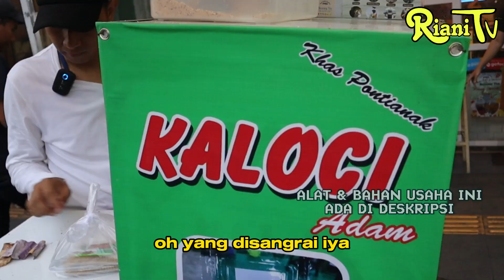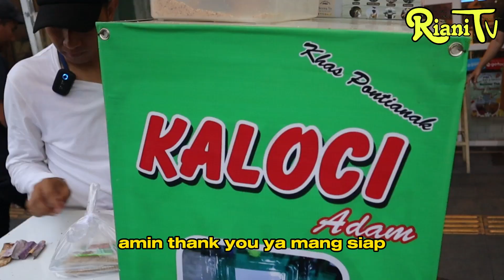IDE JUALAN MODAL KECIL UNTUNG 5 KALI LIPAT | MODAL 200RIBU HASILNYA BISA BUAT BANGUN KONTRAKAN !!!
Yuk semangat membuka usaha sendiri..!!!
ternyata banyak ide jualan yang ada d sekitar kita loh..

OWNER ANRI

KALOCI ADAM

GANG AUT BOGOR

link Shopee Bahan & Alat untuk Usaha KALOCI

Ide usaha
Ide jualan
Ide bisnis
Ide bisnis rumahan sederhana
Ide bisnis rumahan yang menjanjikan
Ide bisnis rumahan
Bisnis omset puluhan juta
Bisnis omset ratusan juta perbulan
Ide bisnis rumahan modal kecil untung besa
Ide bisnis rumahan online
pabrik rumahan
Ide usaha pabrik rumahan
Ide bisnis pabrik rumahan
Home industri rumahan
Umkm rumahan
Usaha ukm rumahan
Ide kreatif
peluang bisnis
peluang usaha
usaha sampingan
Peluang usaha
Inspirasi usaha
Ide usaha makanan jadul
Ide jualan makanan jadul
Ide bisnis jajanan jadul
Ide jualan jajanan jadul
Ide makanan jadul
Kuliner jadul
Jajanan jadul
Jajanan tempo dulu
Kuliner bekasi
Kuliner unik
Makanan unik
Kuliner indonesia
Kuliner bekasi